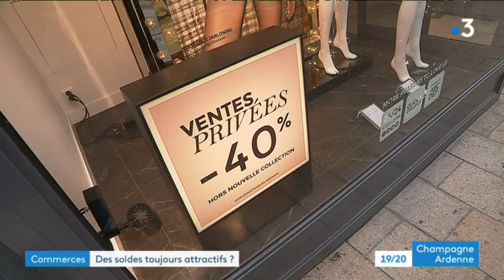Reims : Les soldes avant l'heure !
A quoi ressembleront les soldes cette année ? En Lorraine voisine, quelques départements ont pu attaquer les rabais dès aujourd'hui mais en Champagne-Ardenne, il faudra attendre mercredi prochain. A Reims, pourtant, les commerçants ont trouvé la parade.